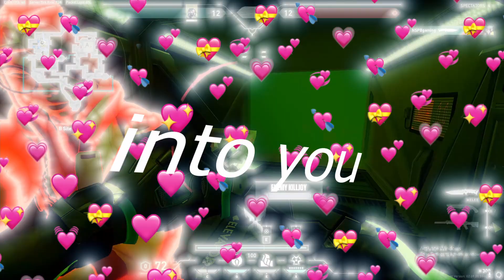Send this to a Valorant simp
move on